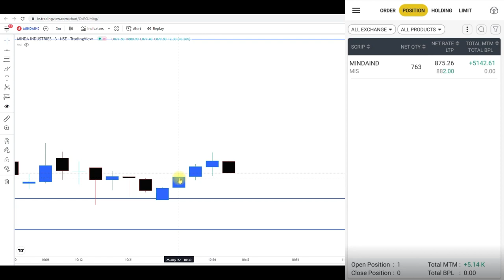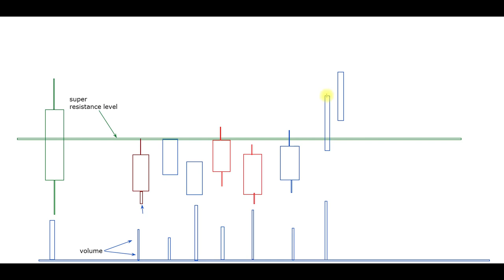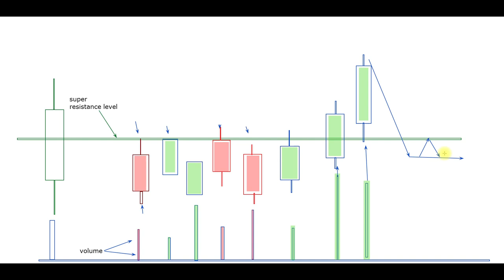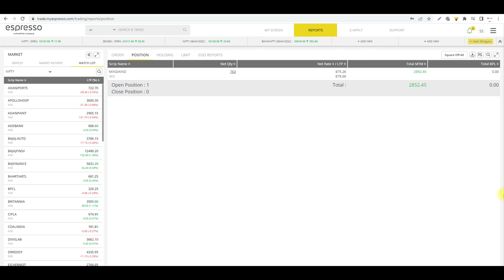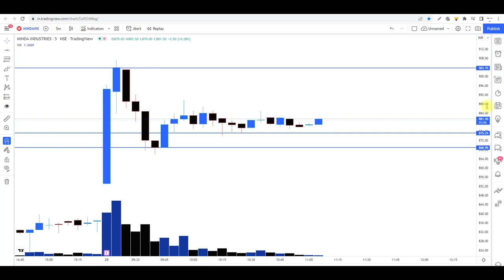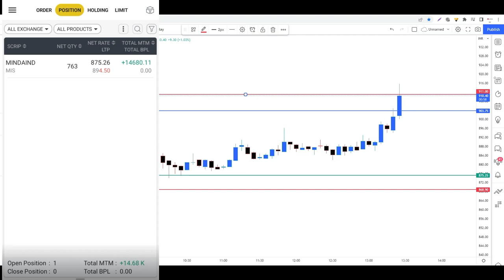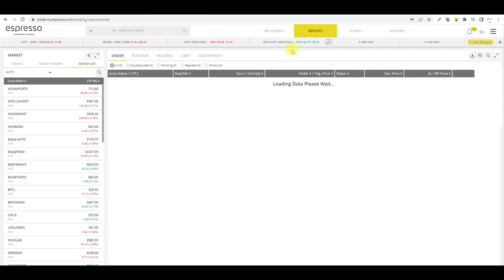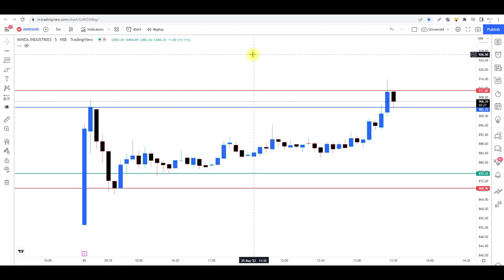Trend Identification with Advance Price Analysis (27000/+ Profit today)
In this video you will learn about PriceAction. How to identify trend, Support Resistance and trading StockMarket.
I'm on Instagram as @s.stradingstudio. Install the app to follow my photos and videos.

sideways market
loss
zerodha
kite
beginner trading
learn trading
trading vlog